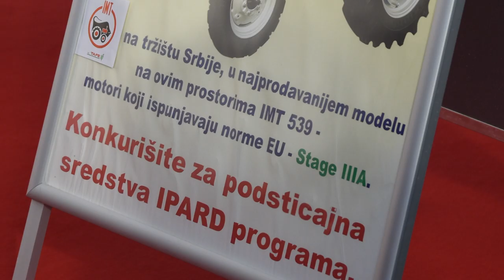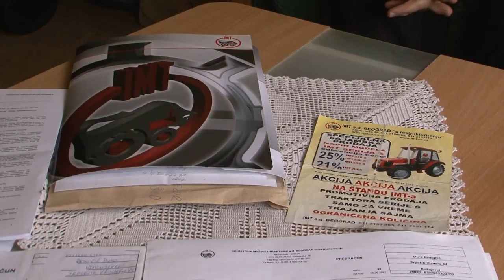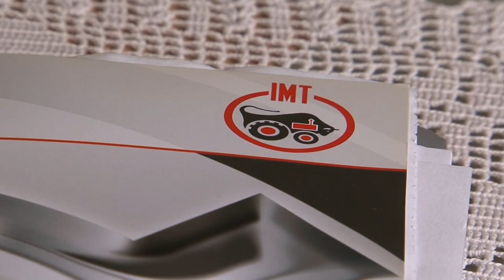Lako do NOVOG TRAKTORA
Kako su poljoprivrednici reagovali na nove državne podsticaje za kupovinu traktora?
Sagovornici:
Milan Pršić – direktor “Agrouniverzal” – Gornji Milanovac
Aleksandar Švonja – zamenik generalnog direktora “Agropanonka” – Novi Sad
Milinko Veličković – sekretar za privredu Grada Beograda
Facebook : Farma emisija o poljoprivredi